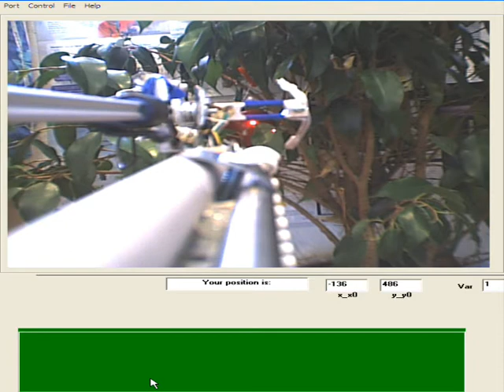remote controlled fruit picking screen capture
with this remote controlled targeting system, fruit pickers living in India can pick tomatoes growing in the USA. You click on the target, and the target will be picked/hit, NO need for hand and eye coordination! Yes, just click!